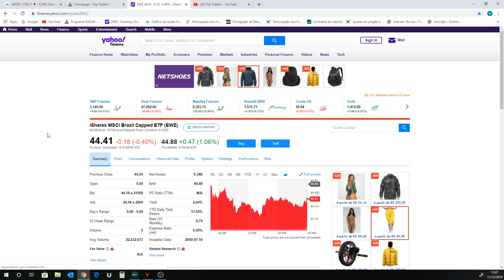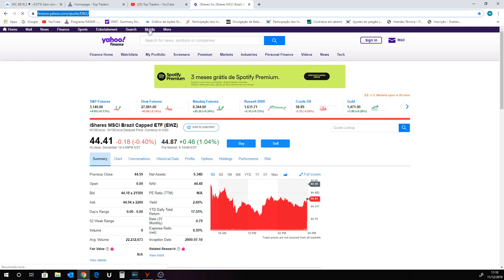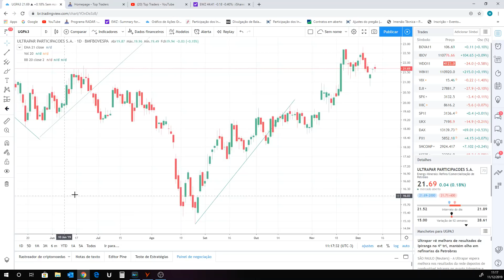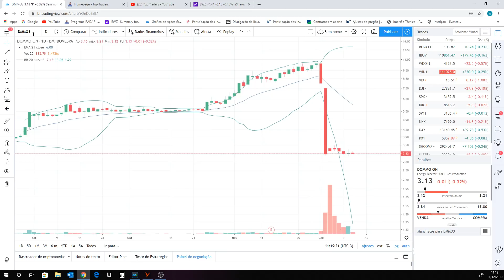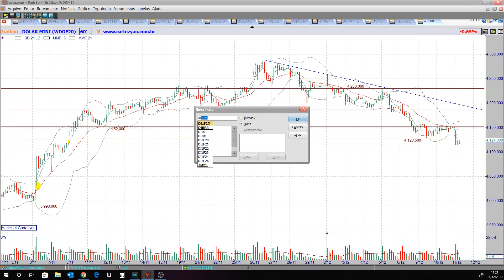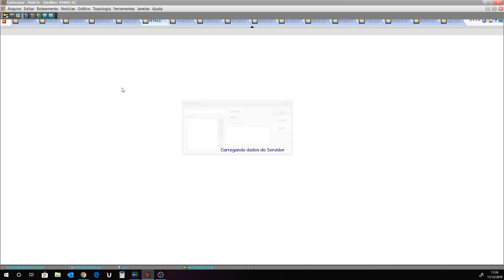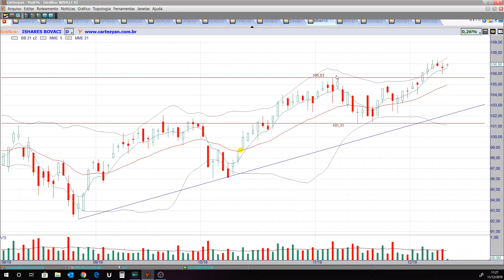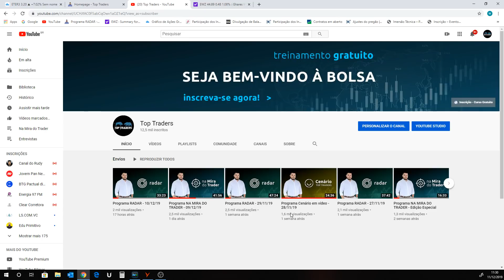Programa RADAR - 11/12/19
Ativos estudados no programa de hoje:

Criptomoedas: BITCOIN, BITCOIN CASH, ETHEREUM e LITECOIN;
Benchmarks: IBOV, FTSE, DAX e SHANGAI;
Pedidos do You Tube: DMMO3, UGPA3, HBOR3, STBP3 e FESA4;
Destaques do pregão: CIEL3, CVCB3, ETER3 e PFRM3;
Futuros: WDOZ19 e WINZ19;
Elemento Especial: Via Varejo (VVAR3);
Ativos fixos: WTI, BRENT, VIX, DI1F25, IFNC, BOVA11, PETR4, VALE3, BBAS3, BBDC4 e ITUB4.